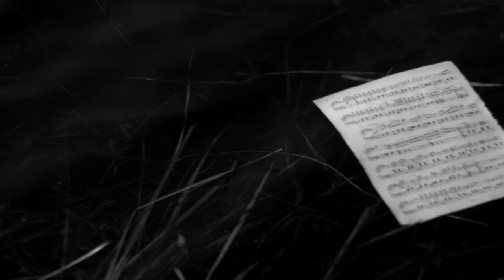The Slow Show - Dresden (Official Video)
Taken from debut album 'White Water', released March 9th 2015.

CREDITS

with HERWIG LUCAS as The Conductor

Makeup
DAGMAR THIER

Costume
RIET BERNARD
Editing
SPRINGERPARKER & CHRISTOPH STEINAU
Cinematography
SUNYAM RIEGGER & SPRINGERPARKER
Gaffer
MATTHIAS FRANZ
Produced by
STEFAN REICHMANN
Story by
THE SLOW SHOW
Directed by
CHRISTOPH STEINAU
Very special thanks to
the PFARREI ST. GEORG, Haldern